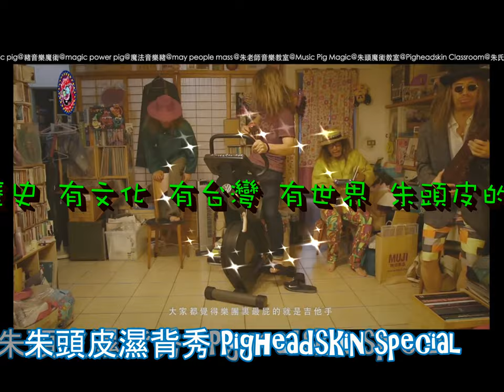朱頭皮濕背秀 Pigheadskin special 主題曲